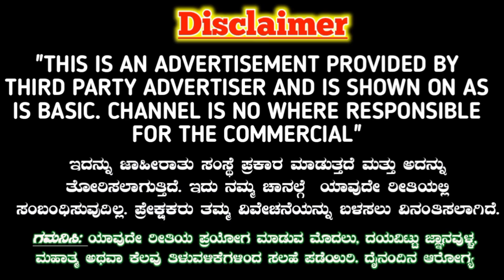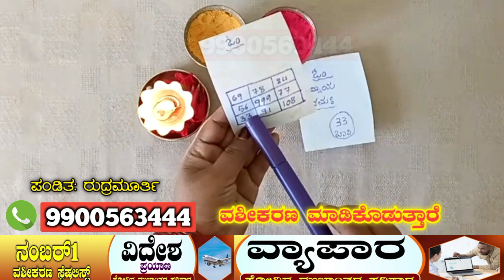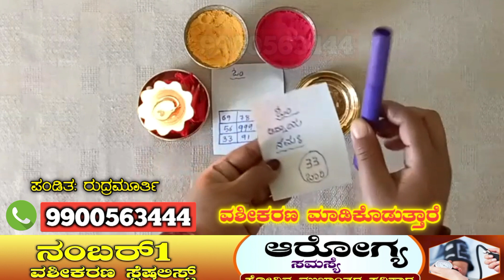ಈ ತಂತ್ರವನ್ನು ಪ್ರಯೋಗ ಮಾಡಿದ ನಂತರ ನಿಮ್ಮ ಪ್ರೀತಿಗೆ ಅವರು ಸೋಲದೆ ಇರಲು ಸಾಧ್ಯವೇ ಇಲ್ಲ. Get your love close